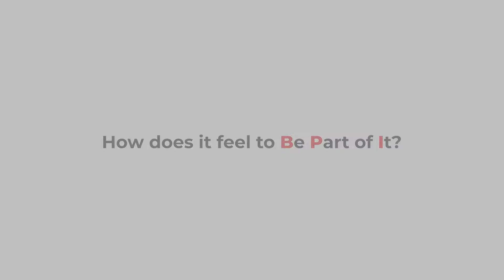Episode 3 (Season 1)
Apart from professional development, what are other things your career can provide?

Rish Regalario, our technical delivery lead, tells us how BPI invests in both technology and people.

You can also BePartofIt. If you’re interested in pursuing a career in banking, visit our careers page to know how: https